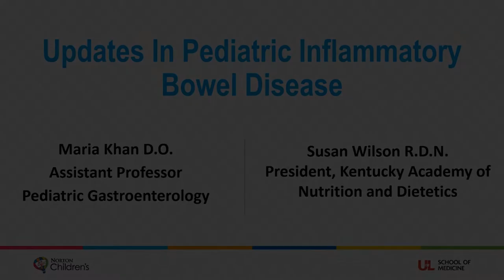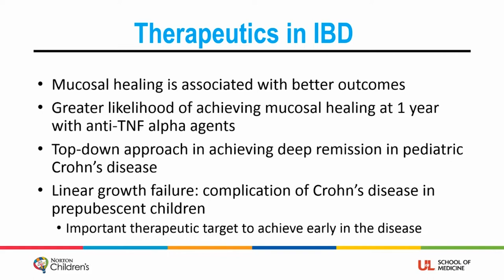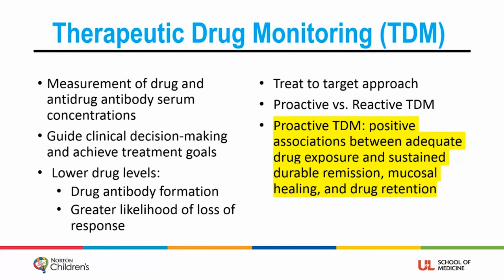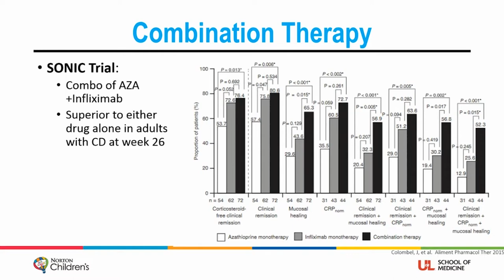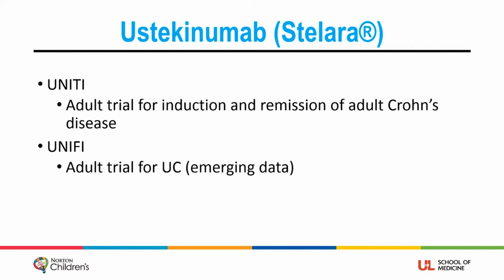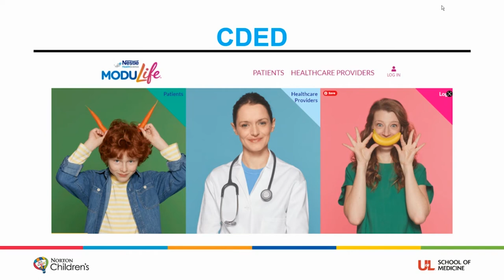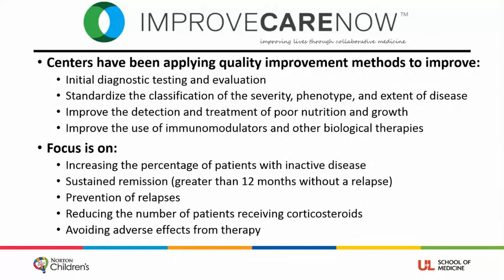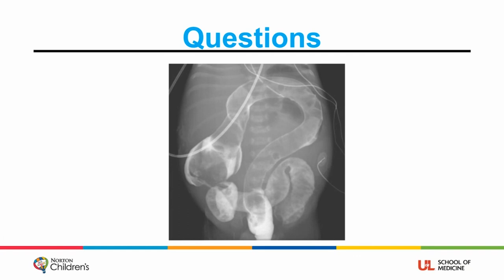2021 Pediatric Grand Rounds: “An Update on Pediatric Inflammatory Bowel Disease” (October 29,2021)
Enduring Activity:      2021 Pediatric Grand Rounds
“An Update on Pediatric Inflammatory Bowel Disease”

Target Audience
This activity is targeted toward all general pediatric physicians and pediatric subspecialists in the community.

Pediatric grand rounds provide physicians a continuous update on emerging trends in caring for the pediatric patient, including new scientific discoveries that provide the underpinning of current pediatric practice.  This activity will inform physicians about other issues involving professionalism, socioeconomic issues, and topics related to the ACMGE core competencies.

Objectives
At the conclusion of this offering, the participant will be able to:
1. A quick review of Pediatric Inflammatory Disease (IBD)
2. An introduction to the ImproveCareNetwork: a chronic care network working to improve the quality of care of children with IBD.
3. Discuss emerging new treatment for Pediatric Inflammatory Bowel Disease.

Faculty
Maria F. Khan, DO
Assistant Professor

Planner Disclosure
No planners for this course have conflicts of interest to disclose.
Accreditation
This activity has been planned and implemented in accordance with the accreditation requirements and policies of the Accreditation Council for Continuing Medical Education (ACCME) through the joint providership of Norton Healthcare and the University of Louisville Department Of Pediatrics. Norton Healthcare is accredited by the Kentucky Medical Association to provide continuing medical education for physicians.

Course Termination Date | November 2023

Resources
Pediatric Inflammatory Bowel Disease: Special Considerations

Diagnosis and management of inflammatory bowel disease in children